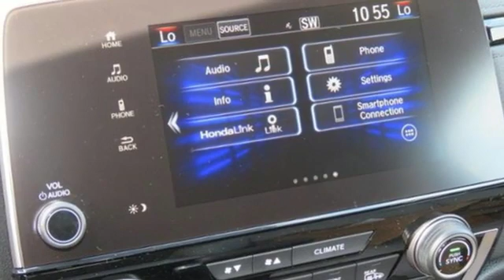New 2019 Honda CR-V Greenville SC Easley, SC #191869 - SOLD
Year: 2019
Make: Honda
Model: CR-V
Trim: EX-L
Engine: 1.5L I4 DOHC 16V
Transmission: CVT
Color: Gray
Interior: Gry Lth
Stock #: 191869
VIN: 7FARW1H82KE016280

Address:
330 Woodruff Road